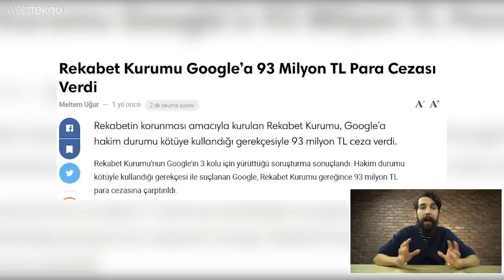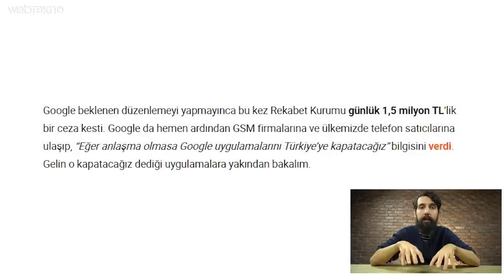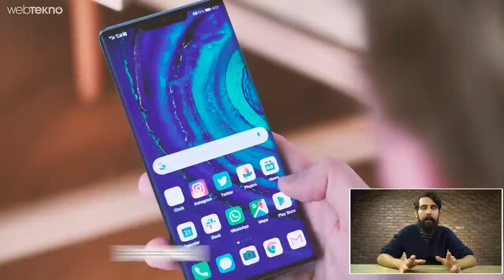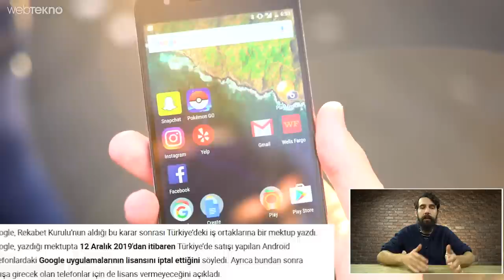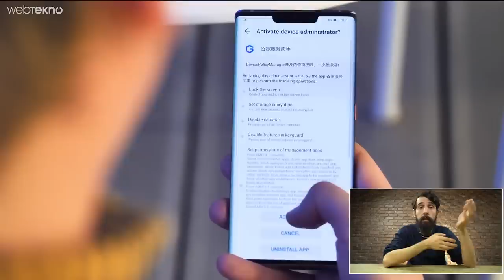Google, Türkiye'yi Tüm Servislerinden Banlayacak mı?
Merhaba Webtekno Takipçileri bu videomuzda Türkiye ve Google’ın yaşadığı krize ve bize ne gibi etkileri olabileceğine yakından bakıyoruz.

Bildiğiniz gibi Rekabat Kurumu Google’a ciddi bir ceza kesti

Aslında Google dünyanın pek çok yerinde farklı konularda ceza yiyor. Mesela Mart 2019’da AB, sadece internet reklamları sektöründeki hakimiyetini kötüye kullandığı için Google’a 1 milyar 490 milyon Euro ceza uygulamıştı.

Devamı videoda.